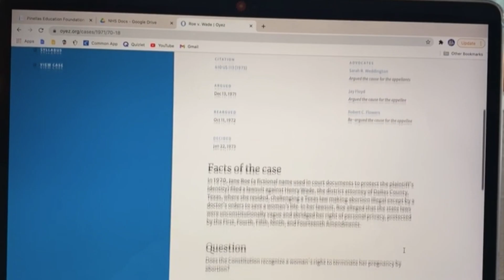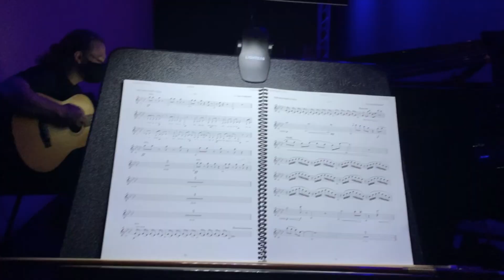Emma | My Day at PCCA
Hang out with Emma during her day as a PCCA music major.

Pinellas County Center for the Arts is an arts magnet program at Jonathan C. Gibbs Senior High School in Saint Petersburg, Florida.
Recorded during the first semester, 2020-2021 School Year